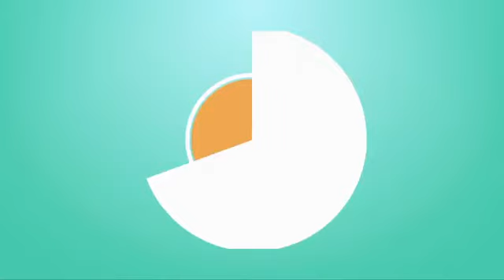IBRAHIM AKANBI READY FOR NIGERIAN ''SUPER EAGLES'' CALL-UP.